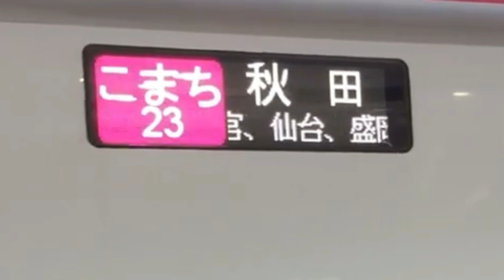いろんな乗り物が吹っ切れた 【Part 4】 はやぶさ Maxとき こまち 山手線 こまち 湘南新宿ライン 常磐線 上野東京ライン 踏切 スペーシア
いろんな乗り物が吹っ切れた！ はやぶさ Maxとき こまち 山手線 こまち 湘南新宿ライン 常磐線 上野東京ライン 踏切 スペーシア